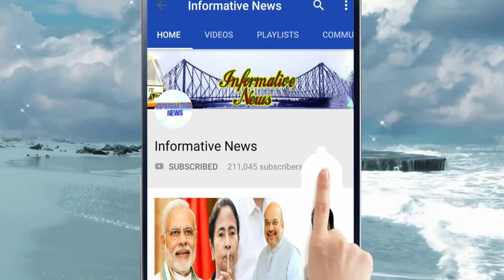আবার কোর কমিটি বৈঠক, ভোটের মুখে কেন এমন সিদ্ধান্ত নিলেন মুখ্যমন্ত্রী মমতা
রাজীব কাণ্ড হোক বা নদিয়ার বিধায়ক খুন, ঘটনা পরম্পরায় কার্যত দিশেহারা তৃণমূল ব্রিগেড। অথচ সামনে ভোট। বিজেপির উথ্থান যে মুখ্যমন্ত্রী মমতা বন্দ্যোপাধ্যায়ের গলায় কাঁটা হয়ে বিঁধছে সে বিষয়ে কোনও সন্দেহ রইল না। জরুরিকালীন তত্‍পরতায় নজরুল মঞ্চে কোর কমিটির বৈঠক ডাকলেন মমতা বন্দ্যোপাধ্যায়।

My Top Video :

1. চোখের জলে বিদায়, দেখুন কত টাকার সম্পত্তি রেখে গেলেন অটলবিহারী বাজপেয়ী || Atal Bihari Vajpayee

2. অভিনেতা অরিত্র কত বড় হলেন, এখন কি করেন ,জানলে অবাক হবেন || Aritra Dutta Banik

3. ভিডিওটি একটি বার দেখুন প্লীজ , নিজেকে কন্ট্রোল করতে পারবেননা!! ভালো লাগলে অবশ্যই শেয়ার করবেন

4. একটি বার দেখুন, বিরাট-অনুষ্কার বিয়ের খরচ শুনলে আপনার হুঁশ উড়ে যাবে | Virat Kohli & Anushka Sharma

5. দিঘা, মন্দারমনি যাওয়ার আগে সাবধান!! বেলেল্লাপনা রুখতে জব্বর দাওয়াই! জারি হল নতুন নিয়ম